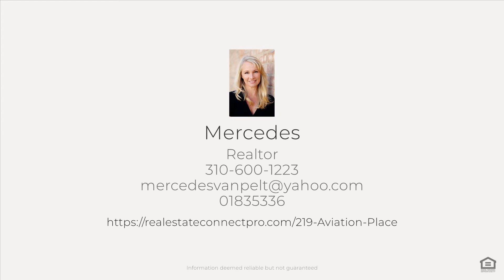219 Aviation Place, Manhattan Beach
Welcome to this beautiful and spacious Townhome in the gated community of Manhattan Pointe and the highly sought after Manhattan Beach School District. This end-unit is light and bright with extra windows and offers an open concept living space perfectly suited for entertaining. Enter from the charming courtyard through your private patio ideally made for summer barbeques or cocktails at the end of a long day. Step inside to the spacious living room that features a cozy fireplace, crown molding, maple hardwood floors, Plantation Shutters and flows nicely through the dining area to the well appointed kitchen. The kitchen features granite countertops, stainless steel Jenn-Air appliances, a Sub Zero refrigerator, plenty of cabinet space and a laundry area. Upstairs you'll find 3 bedrooms including an en-suite master with vaulted ceilings, fireplace, walk-in closet and a beautiful master bath with a double vanity, spa tub, separate shower and dura ceramic flooring. This home also features a built in audio system throughout, a new water heater installed in 2020, a 2 car, attached garage with direct access and plenty of storage. Minutes to the beach, restaurants, shopping and freeways, this is an incredible find at an incredible value in Manhattan Beach!